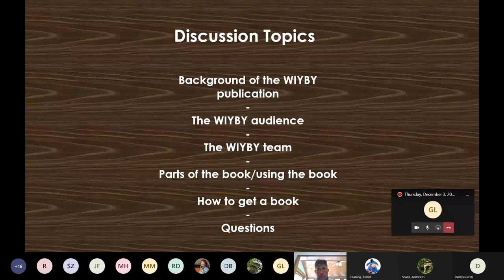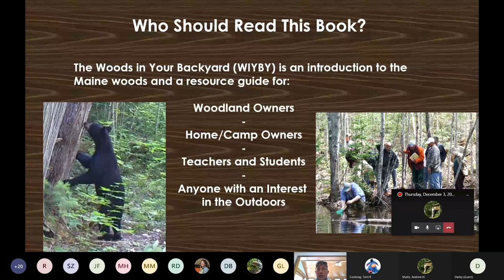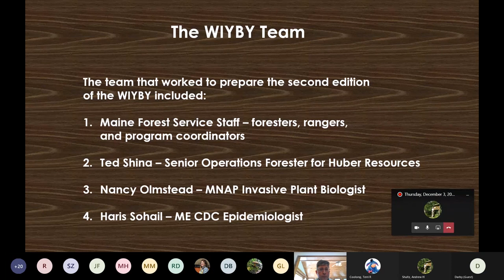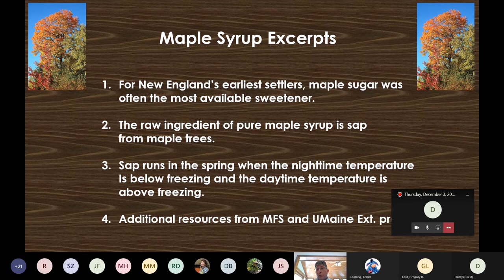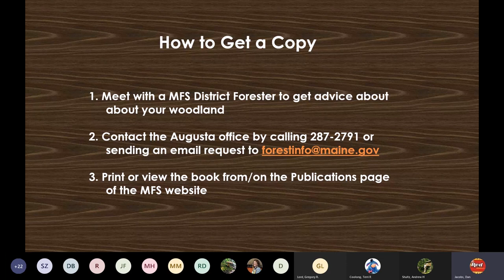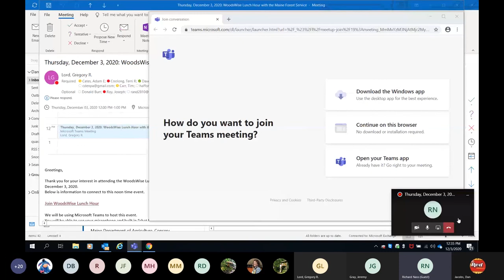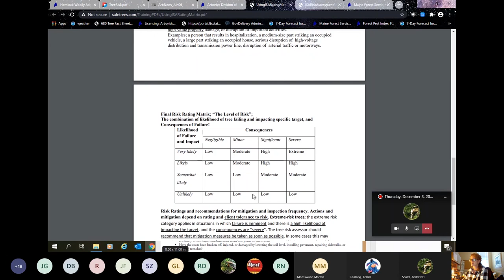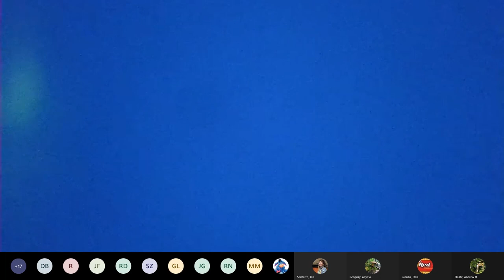December 3, 2020: WoodsWise Lunch Hour - Woods In Your Backyard book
This is the December 3rd virtual lunch hour discussion about the recently published Maine Forest Service book, “The Woods In Your Backyard,” with MFS Foresters Dan Jacobs and Andy Shultz.